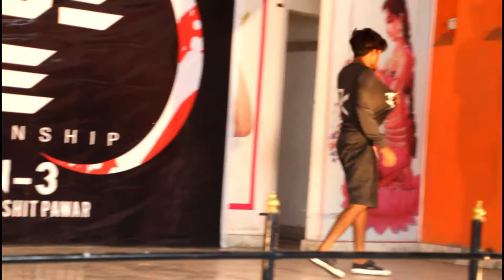TDC PRESENTS | STAGE VIBE SEASON 3 | SOLO CATEGORY | RAMGARH CANTT JHARKHAND AUDITION(1)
TANISHQ DANCE COMPANY
             PRESENTS

All India stage Vibe dance championship season 3
Ramgarh Cantt jharkhand Audition